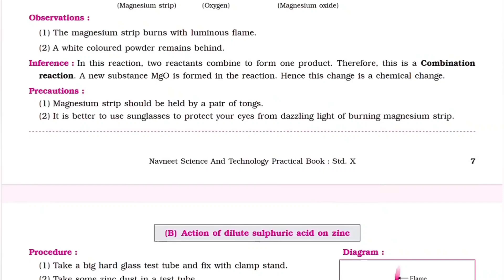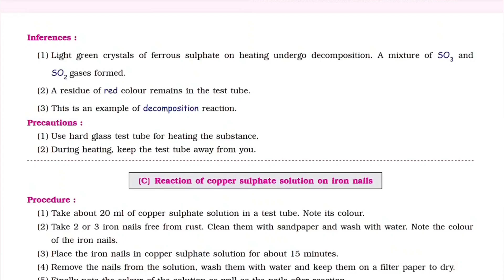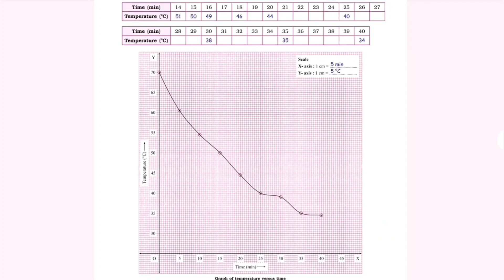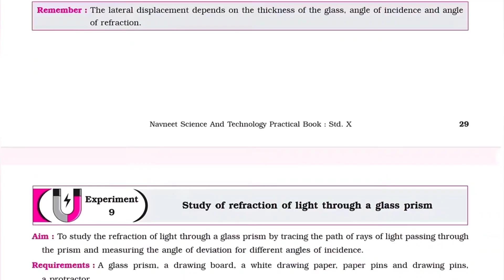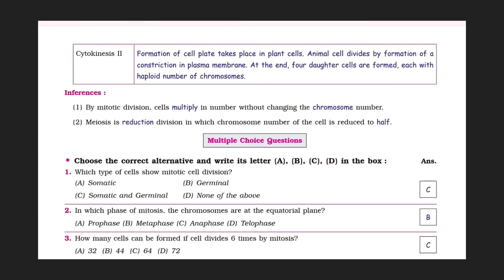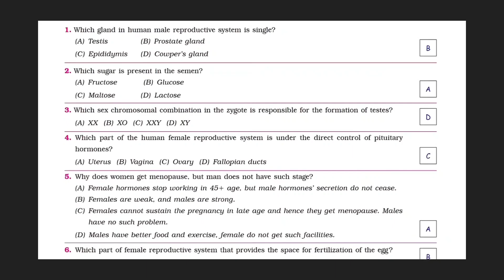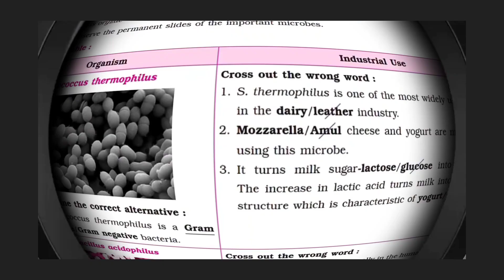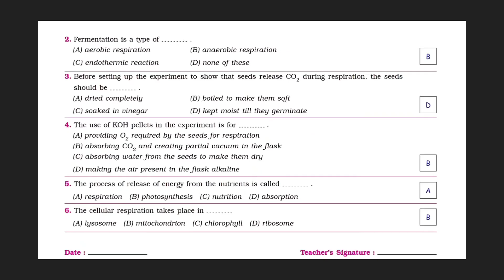Class 10 - Science Practical Book | All Answers | Navneet | Study With Boy